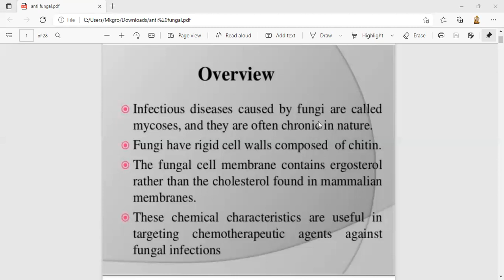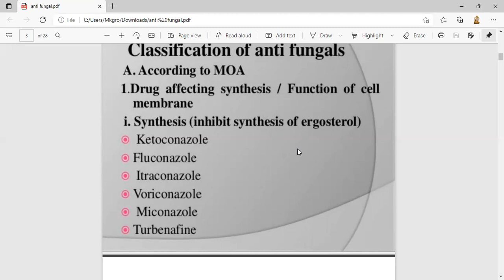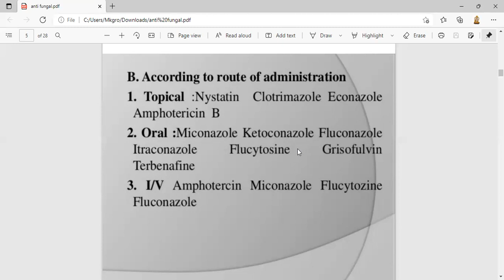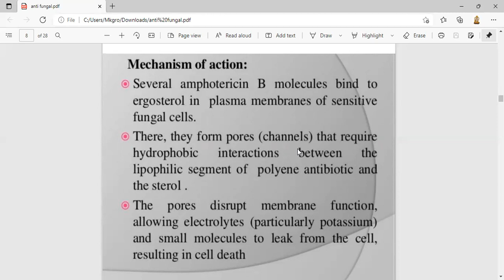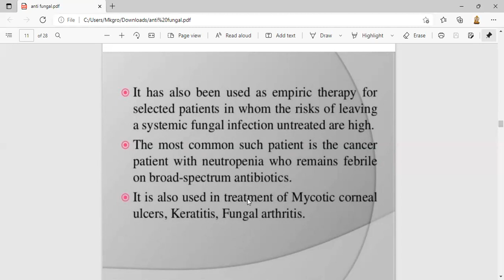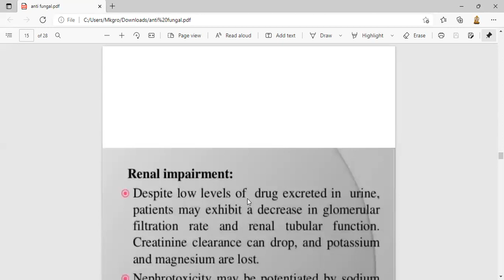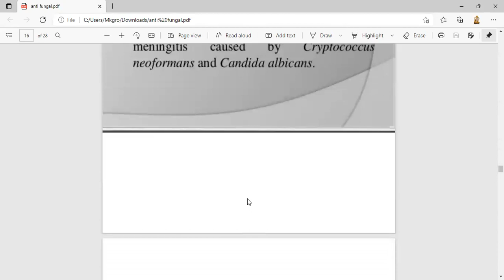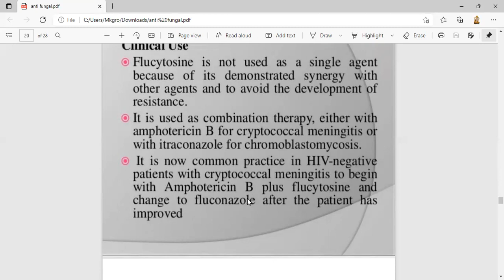Topic: Anti fungal (drugs)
Course: Diploma 2nd Year
Subject: Pharmacology